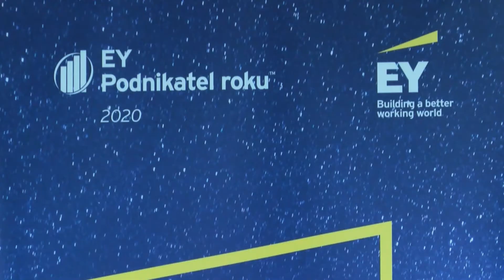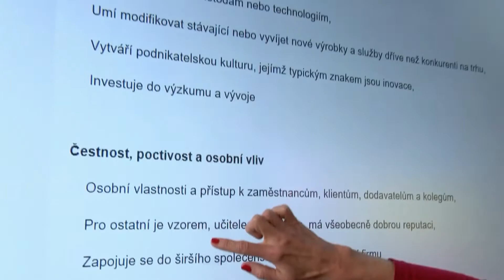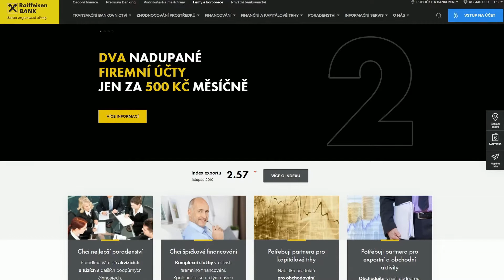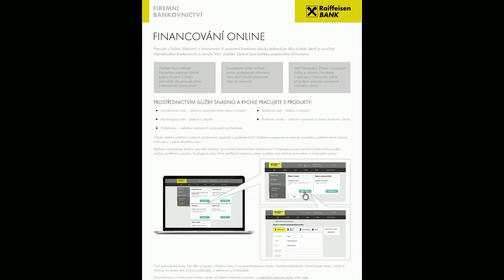EY Podnikatel roku 2020 Pardubického kraje